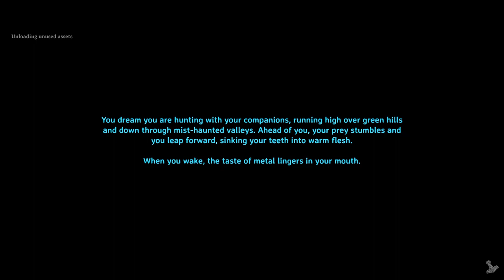30 Minute Valheim - Ch 5, Ep 9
I begin to sail the black metal back, stopping at the swamps for some necessary iron in order to get the padded armor started.